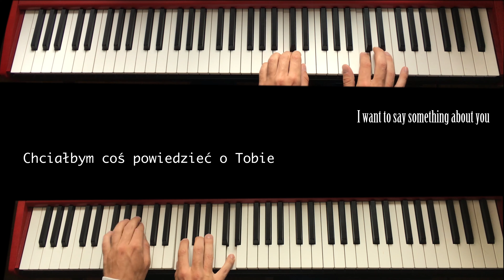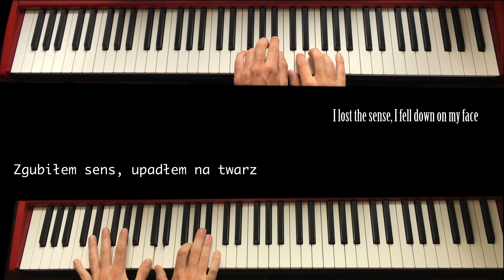Bóg - T. Love piano cover [NUTY na 4 ręce]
Bóg - T. Love (Tak bardzo chciałbym zostać kumplem twym)

Daleko tak daleko, daleko tak. (x4)

Jesteś tak daleko ode mnie, czasami jednak blisko tak,
Mogę porozmawiać z Tobą czasem
Czasem znajdujesz dla mnie czas.
Chciałbym coś powiedzieć o Tobie
Tak często czuję Twoją siłę.
Nic się nie dzieje przypadkowo
Chociaż tak często w to wątpiłem.

Tak bardzo chciałbym zostać kumplem twym,
tak bardzo chciałbym. (x4)

Wyszedłem z domu, nie było nikogo
Zgubiłem sens, upadłem na twarz
Nocą ulice są złe
Samotność gnębi mocno tak
Poczułem wtedy, wtedy że jesteś